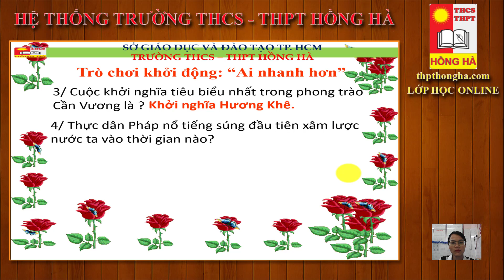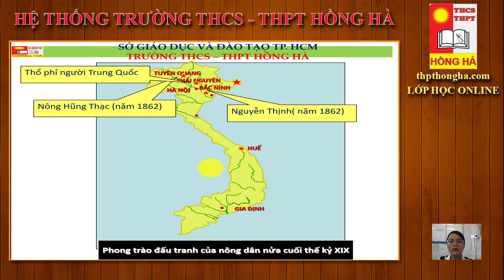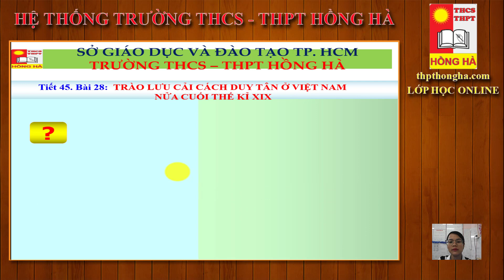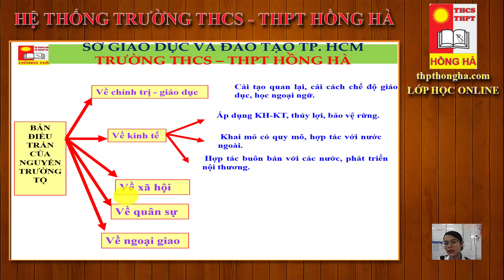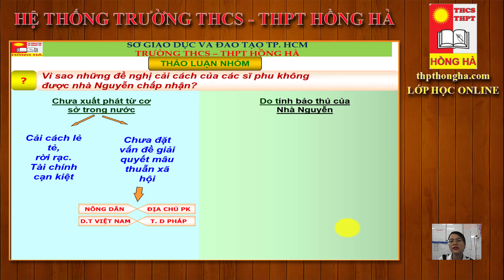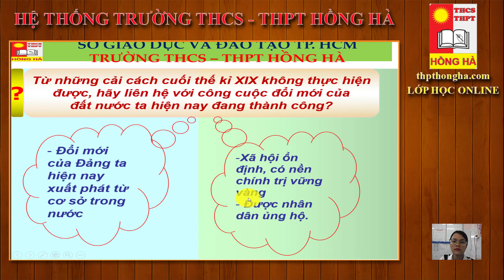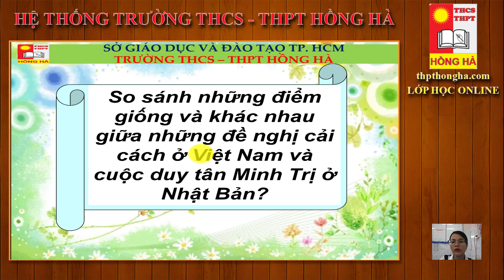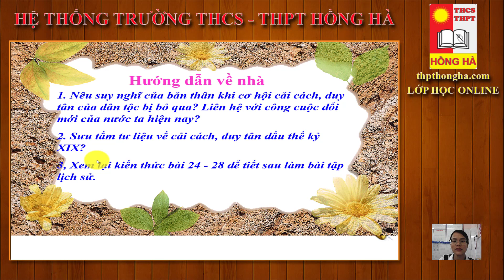LỚP HỌC ONLINE - KHỐI 8 - MÔN SỬ - BÀI 28 : TRÀO LƯU CẢI CÁCH DUY TÂN Ở VIỆT NAM NỬA CUỐI THẾ KỈ 19